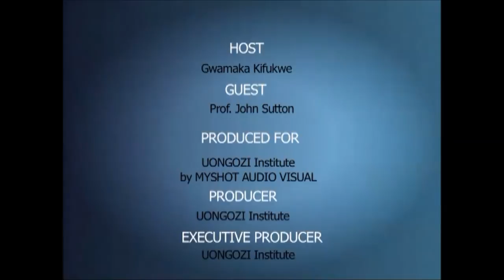In Focus: Local Content Policy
In this edition of In Focus, we discuss the importance of local content policy and its contribution to sustainable development with Prof. John Sutton, Sir John Hicks Professor of Economics at the London School of Economics.

Prof. Sutton has been a consultant for the World Bank since 2000, and served on the Advisory Committee on Access to the Japanese Market (Tokyo) from 1995 to 2002. He served as a member of the Group of Economic Advisors to the President of the European Union from 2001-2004, and of the Enterprise Strategy Group (Ireland), which reported in 2004.  He is a Fellow of the Econometric Society, and of the British Academy, and was  President of the Royal Economic Society from 2004 to 2007.

Prof. Sutton is also the author of the Enterprise Map Project,which aims at providing a detailed profile of industries and of leading industrial companies in each of several countries in sub-Saharan Africa. His books include Sunk Costs and Market Structure (MIT Press, 1981), Technology and Market Structure (MIT Press, 1998), Marshall's Tendencies: What Can Economists Know? (MIT and Leuven University Press, 2000) and Competing in Capabilities: The Globalization Process (Oxford University Press, 2012).

In Focus, a television series produced by UONGOZI Institute, presents an in-depth overview into the key issues affecting sustainable development in Africa.